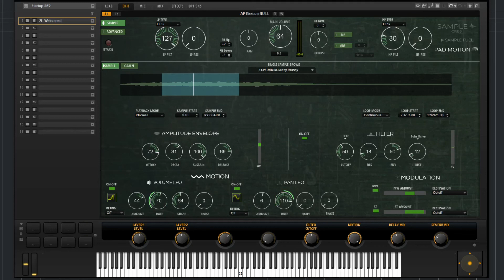Pad Motion 3 0 Patch Walkthrough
In this video, we showcase a handful of new presets from the Pad Motion 3.0 update.